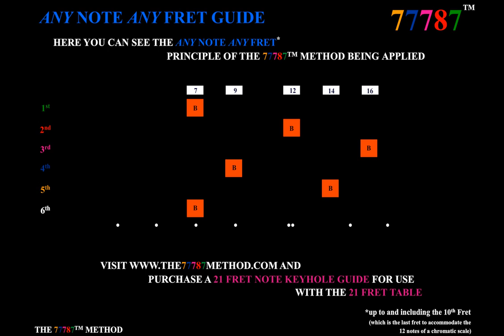The Any Fret Keyhole Guide - As described in The 77787TM Method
This demonstration movie shows the to any note/any fret The 77787TM Method principle being applied up to and including the 10th fret.

Check out the website for further info (and for a better resolution movie - if you've viewed this movie within the first five days of posting).